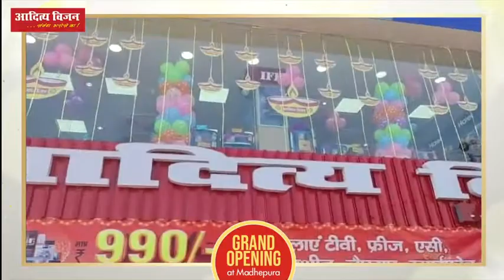मधेपुरा ने दिल खोल कर किया आदित्य विजन का स्वागत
पुराने विश्वास के साथ हुई नए रिश्ते की शुरुआत! 🤝🏻
एक ही छत के नीचे अब सारे ब्रांड के प्रोडक्ट्स तथा ब्याजमुक्त फाइनेंस की सुविधा अब मधेपुरा में भी! 😍
📍 डॉ जे बी सिंह कैंपस , कर्पूरी चौक
एच पी पेट्रोल पंप के सामने

Aditya Vision, Bihar-Jharkhand's largest & most trusted Electronics retail store. we serve the people with the best of products at even better prices and services they can rely upon.